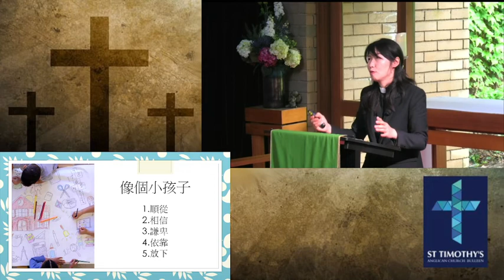2022 10 23 10am Cantonese